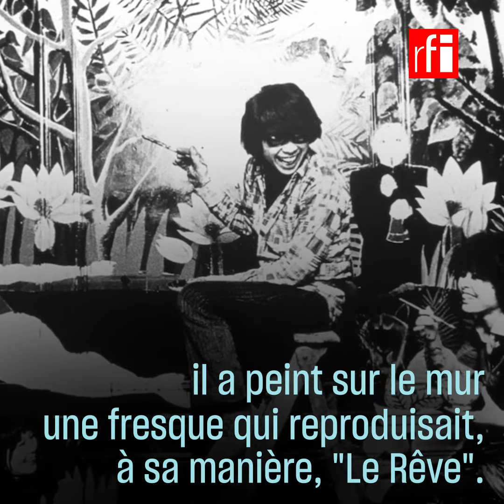Kenzo plonge dans le « Rêve » du Douanier Rousseau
Le couturier Kenzo Takada partage avec nous une œuvre qui l’a particulièrement marqué au début de sa carrière : « Le Rêve », peint par le Douanier Rousseau en 1910. Il aimait tellement ce tableau qu’il l’avait reproduit dans sa toute première boutique, en se mettant en scène au milieu de la forêt vierge.